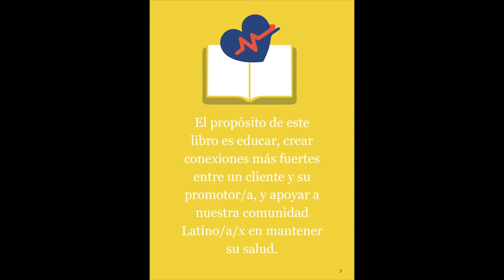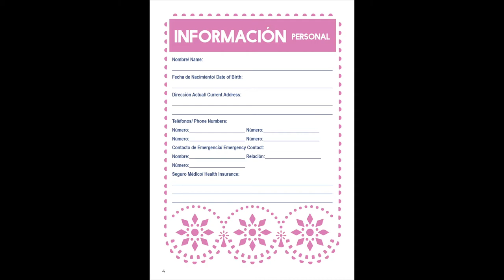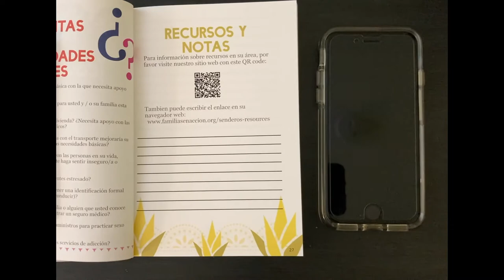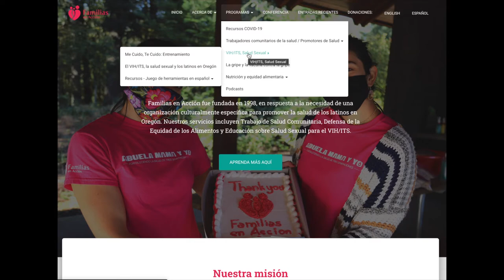How to use Senderos Hacia mi Salud / Como utilizar Senderos Hacia mi Salud